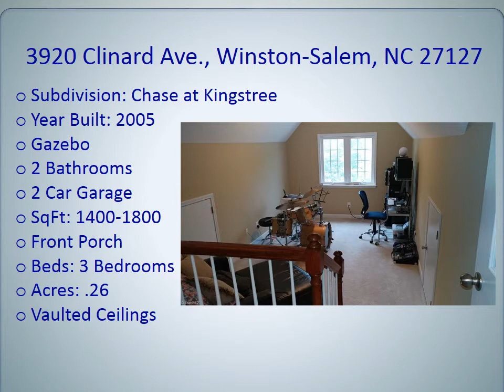Home of the Week - 10/22/17 - 10/28/17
Listed at Weichert Realtors Triad Associates